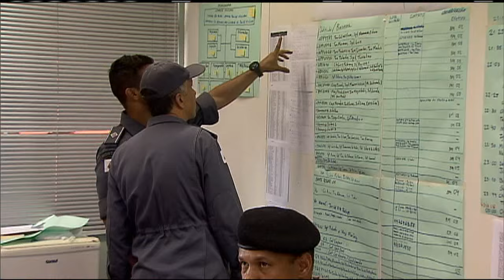Bacia do Rio Doce é monitorada após rompimento das barragens em Mariana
NBR NOTÍCIAS - 09.11.15: A bacia do Rio Doce que corta os estados de Minas Gerais e o Espirito Santo está sendo monitorada desde sexta-feira (6), após o rompimento das barragens na cidade de Mariana (MG). O objetivo do monitoramento é alertar sobre risco de enchente na região. O sistema não detectou nenhum sinal de risco que pode gerar enchentes.  Uma equipe do governo federal está no local para acompanhar as ações.